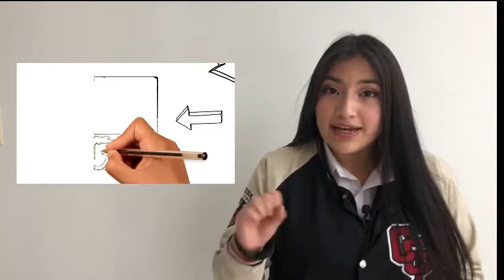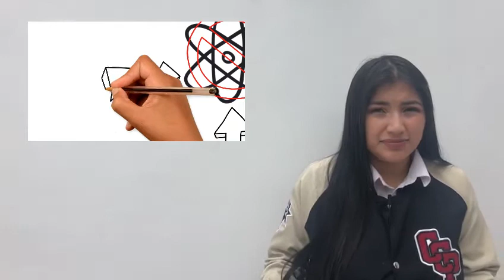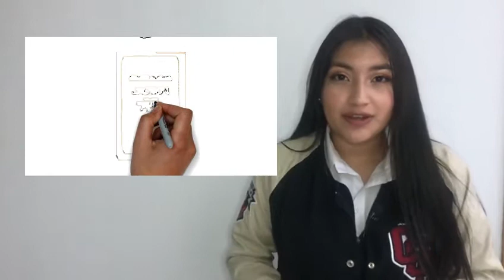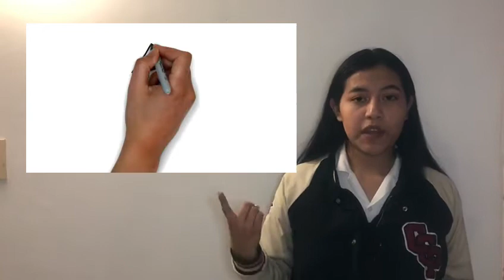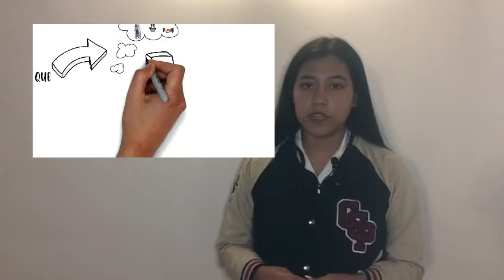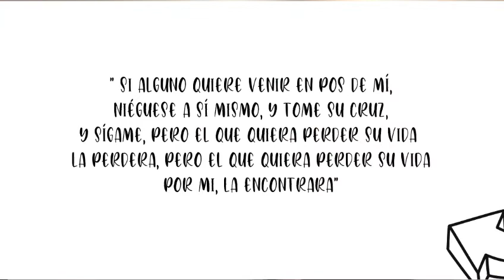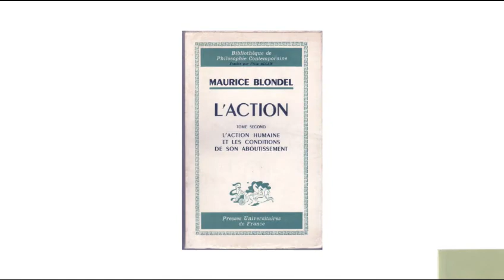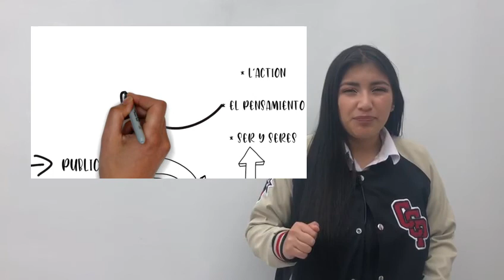Maurice Blondel Grupo #10